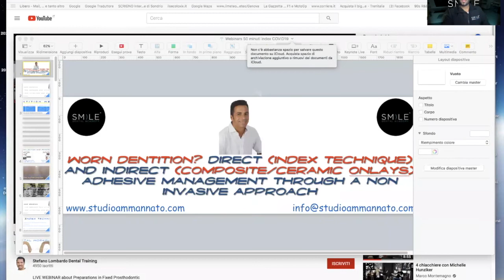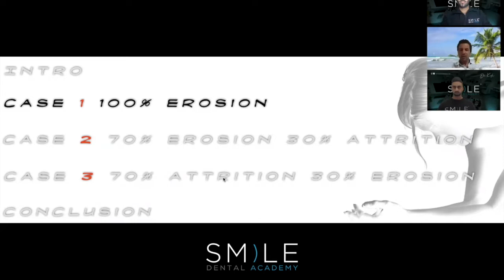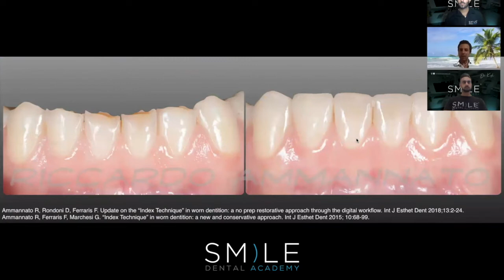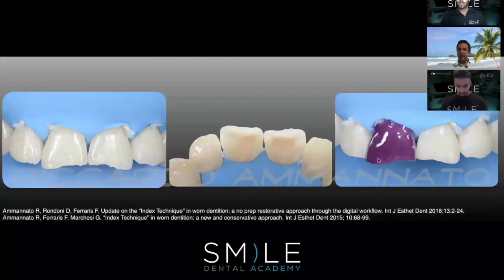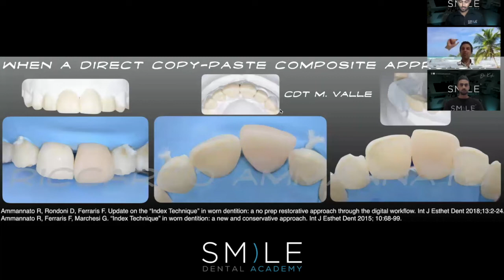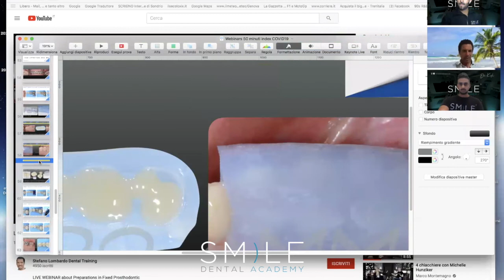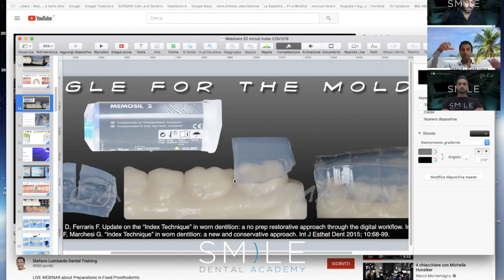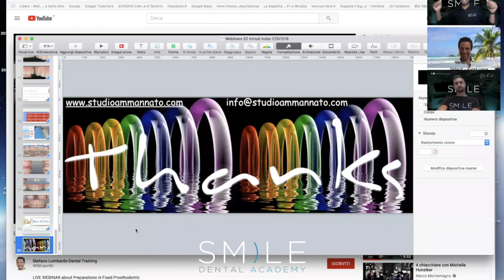Monday Night Live with Smile Dental Academy Dr Riccardo Ammannato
Dr Riccardo Ammannato from Genoa Italy speaks on the worn dentition and the use of the index technique and minimally invasive dentistry.